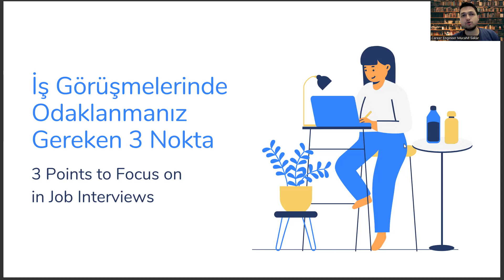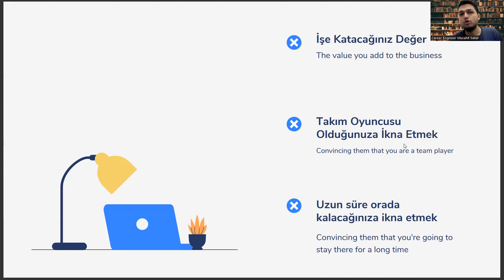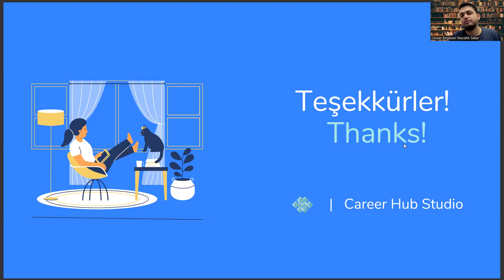Endüstri Ürünleri Tasarımı Mezunlarının İş Görüşmesinde Odaklanması Gereken 3 Nokta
Endüstriyel tasarım,
Ürün tasarımı,
Endüstriyel tasarımcı,
Ürün geliştirme,
Yaratıcı tasarım,
Sanayi tasarımı,
Ürün inovasyonu,
Teknik çizimler,
Ürün prototip,
Endüstriyel ürünler,
Ürün yönetimi,
İmalat tasarımı,
Ergonomik tasarım,
Ürün yenilikleri,
Tasarım süreci,
Ürün optimizasyonu,
Endüstriyel mühendislik,
İnovatif ürünler,
Prototip üretimi,
Endüstriyel üretim,
Ürün kalitesi,
Ürün pazarlaması,
Endüstriyel ürün geliştirme,
Ürün testi,
Ürün özellikleri,
Ürün testi ve değerlendirmesi,
Endüstriyel malzemeler,
Ürün güvenliği,
Endüstriyel makine tasarımı,
Ürün ambalajlama,
Ürün geliştirme süreci,
Endüstriyel ürün tasarım süreci,
Ürün mühendisliği,
Ürün tasarım ekipleri,
Ürün geliştirme trendleri,
Endüstriyel tasarım hizmetleri,
Ürün markalaşması,
Tasarım trendleri,
Ürün marka değeri,
Endüstriyel ürün markalaşması,
Ürün denetimi,
Endüstriyel tasarım trendleri,
Ürün müşteri deneyimi,
Endüstriyel ürün ambalajlama,
Ürün estetiği,
Endüstriyel ürün mühendisliği,
Ürün tasarım trendleri,
Endüstriyel ürün kalite kontrolü,
Ürün fiyatlandırma,
Endüstriyel tasarım yarışmaları,
Ürün çevre dostu tasarımı,
Endüstriyel tasarım yazılımı
Ürün üretimi,
Endüstriyel ürünler için tasarım yönetimi,
Ürün tasarımı trendleri,